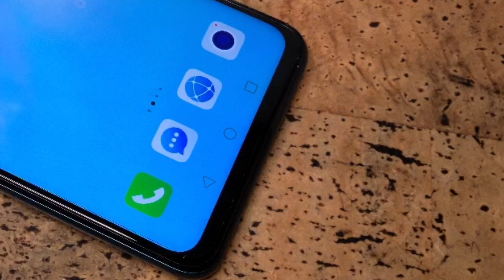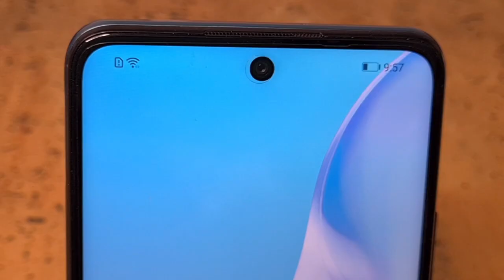Huawei y7a | Unboxing